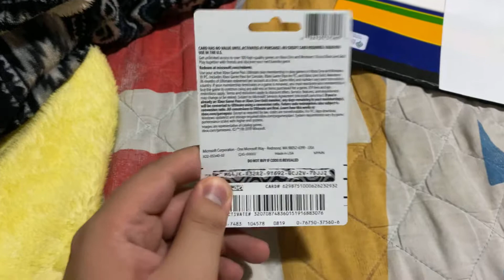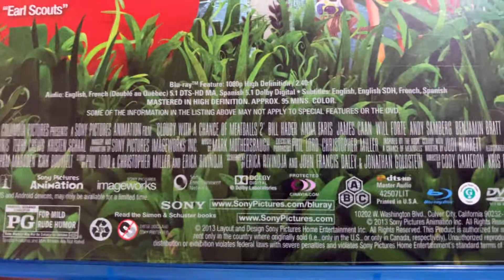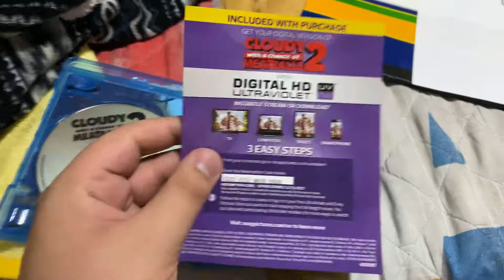My Birthday Present 2020 Part 1